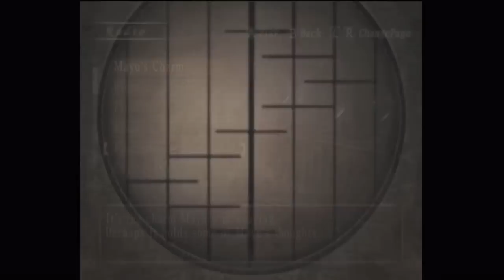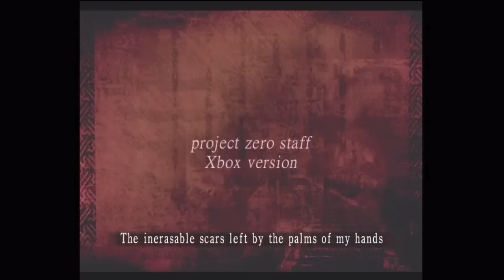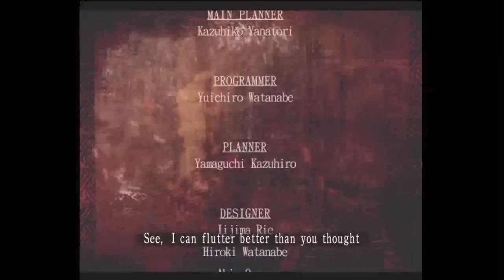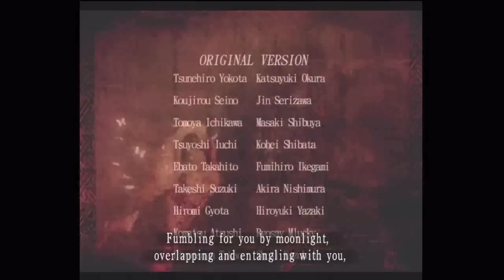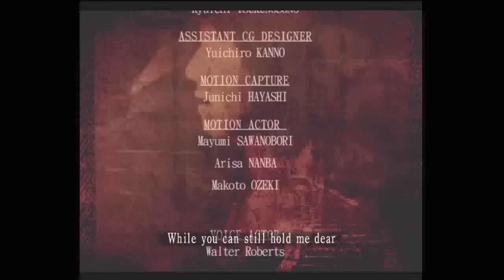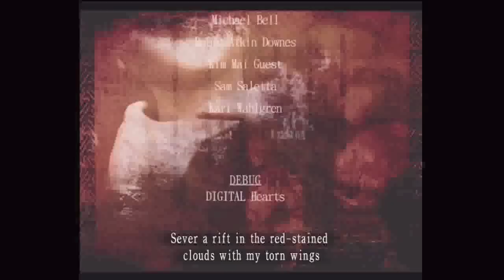Let's Play | Fatal Frame 2: Crimson Butterfly Director's Cut - Part 25 (The End)